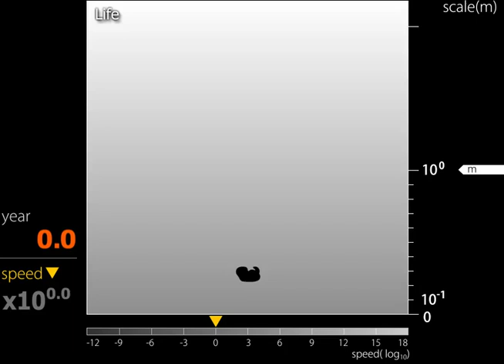Movie 3. Life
The process of the birth, growth and aging of a human.

ムービー3. 人生の時間

人間が誕生、成長し、老いる過程。

■DOWNLOAD